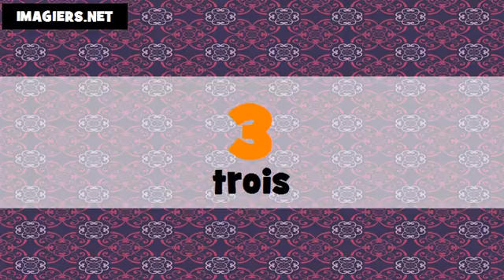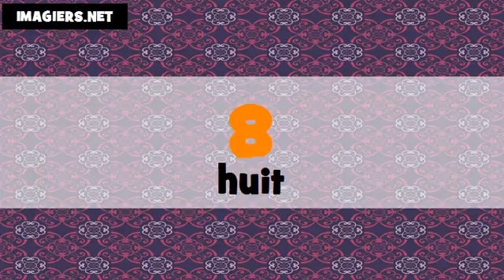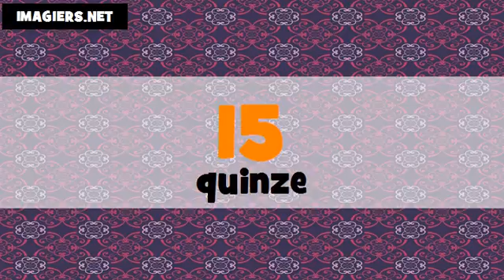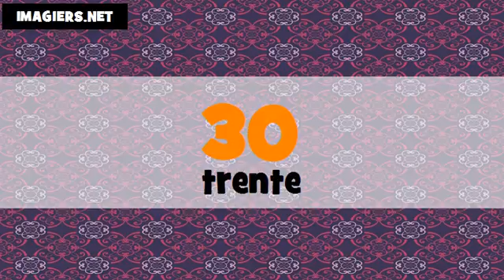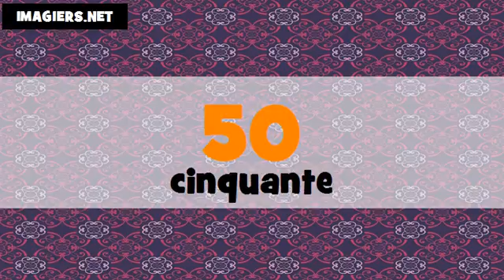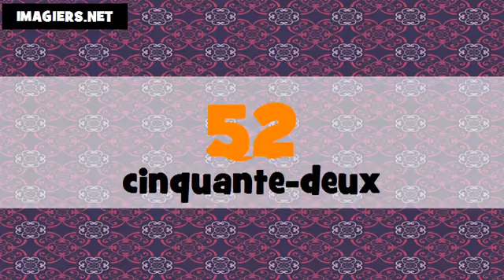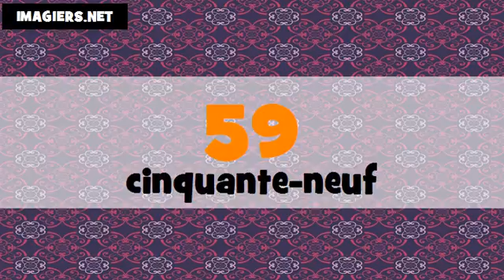تعليم الفرنسية الأرقام من 0 الى 100 # français # Féminin + masculin